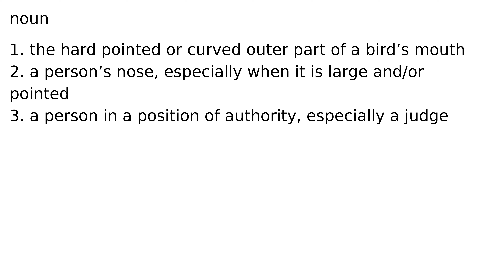beak noun meaning meanings definition definitions phonetics pronunciation english dictiona